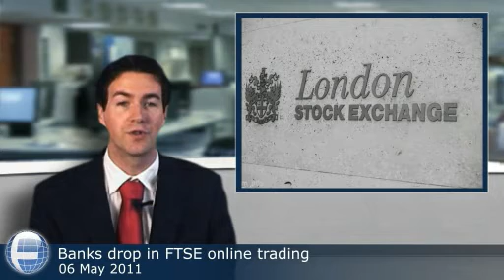Banks drop in FTSE online trading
London index falls further after Wednesday's slide - banks lose out